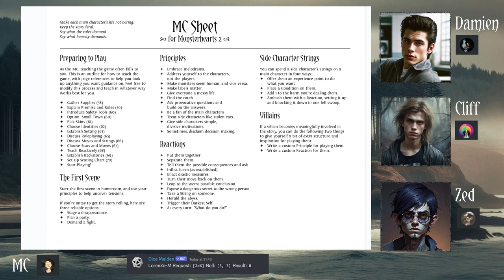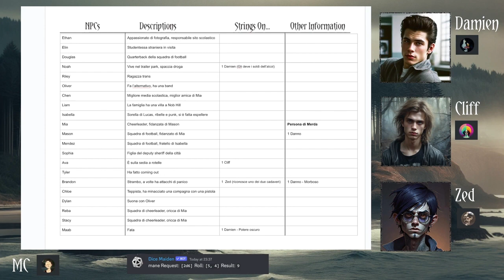Monsterhearts 2 - Seaside - Sessione 2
Seconda sessione di una campagna di Monsterhearts 2.

Nella piccola cittadina costiera di Seaside, Oregon, a pochi mesi dall’estate del primo anno di liceo, tre adolescenti cercano di scoprire loro stessi, il loro posto nel mondo e, se possibile, come essere, anche solo momentaneamente felici… oltre a venire a patti con la loro parte mostruosa e oscura.

Cliff è un ragazzo che è scappato di casa dopo che il padre ha divorziato dalla madre Laura ed è tornato in Europa. Lo zio di Cliff è diventato suo tutore, ma il ragazzo è tutto fuorché sereno. Un giorno scappa nuovamente di casa e fugge nel bosco, dove si perde. Grazie alla fata Maab ritrova la via di casa, dopo aver fatto preoccupare tutta la cittadina, ma qualcosa in lui è cambiato… che sia diventato anche lui in parte un essere fatato?

Damien vuole molto bene a sua madre Sarah, ma quando le viene diagnosticata una terribile malattia, si sente perso. Vagando sulla spiaggia temendo di perdere la madre, viene avvicinato da una creatura fatata,  che si rivela essere sempre Maab. La fata gli offre un patto, salvare sua madre in cambio di mettersi al suo servizio. Damien accetta.

Zed è stato creato in laboratorio da Benjamin, un chirurgo in pensione che ha ristrutturato il faro di Seaside dove vive. Mettendo insieme due cadaveri cuciti insieme ha dato la vita a Zed che considera suo figlio. Ora Zed si è coperto di tatuaggi per nascondere i segni dei punti di sutura e prova a vivere una normale vita da adolescente. Ci starebbe anche riuscendo, se non avesse una perenne fame di carne umana, che riesce a tenere a bada nutrendosi della paura delle persone.